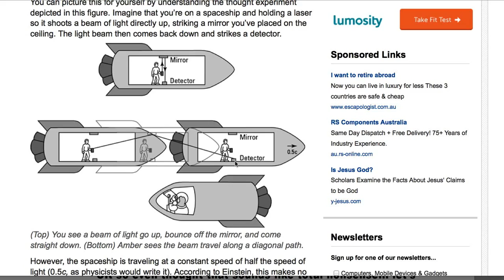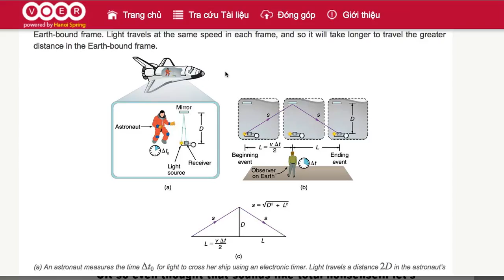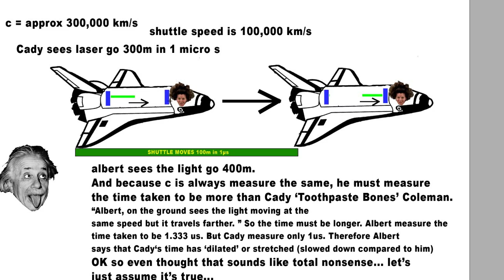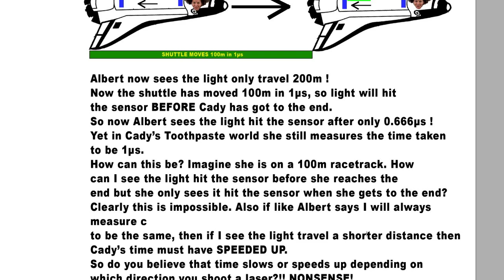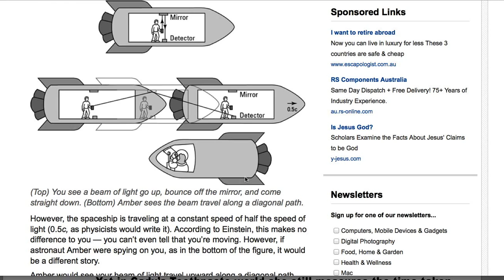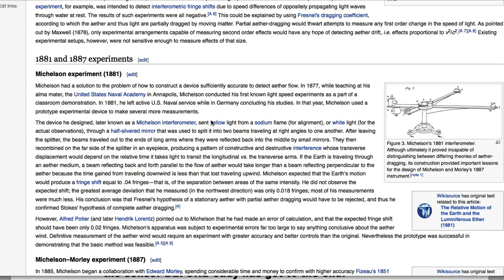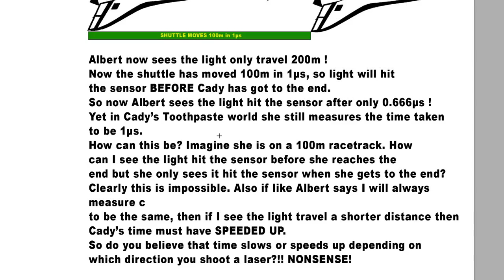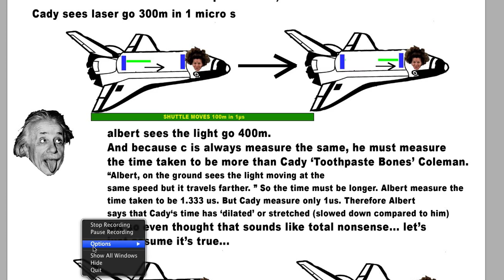Proof that Einstein's Relativity Theory is wrong. Earth not spinning?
The Michelson-Moreley experiment showed that the time taken for light to travel in the direction of the earth's motion and in the opposite direction were the same. That can only mean one of 2 things, that the Earth is NOT spinning or that light moves through an Ether that moves with the Earth.

But apparently someone 'proved' that Ether dragging is not possible: "As mentioned above, Michelson initially believed that his experiment would confirm Stokes' theory, according to which the aether was fully dragged in the vicinity of the earth (see Aether drag hypothesis). However, complete aether drag contradicts the observed aberration of light and was contradicted by other experiments as well."

So what does that leave? The Earth is not moving?
Personally I am still not sure about that. I think that a moving Ether explains gravity and Einsteins nonsense. If the Ether is attached to matter, then you can get Ether density, which is what causes gravity. See my other video about space density theory. But another experiment would be bouncing a laser off the moon, once when the Moon is behind the Earth's course, and again when it is in front of it. This should show a difference in time taken, as the Ether density would not be constant.